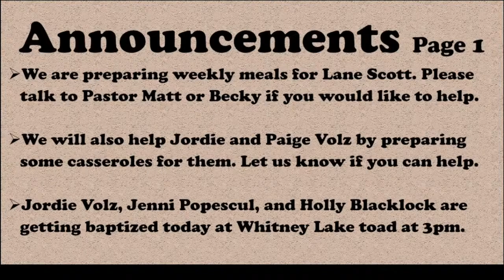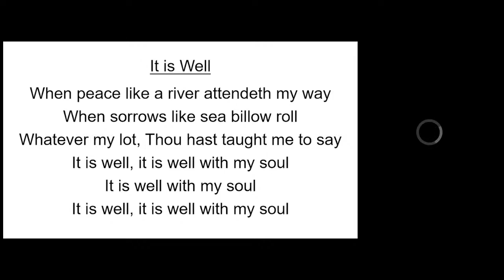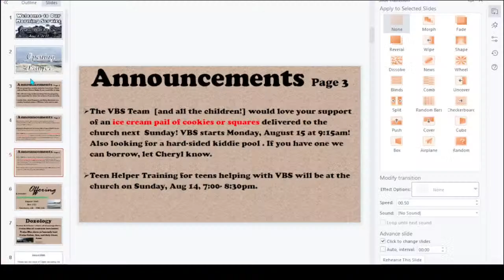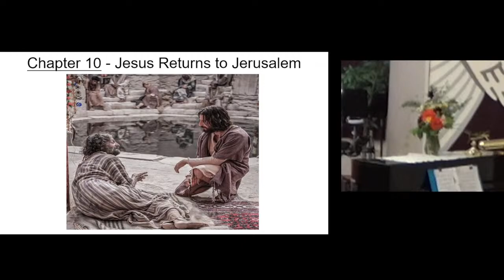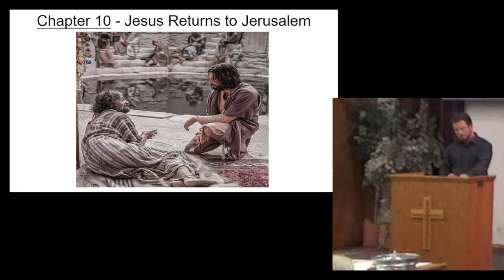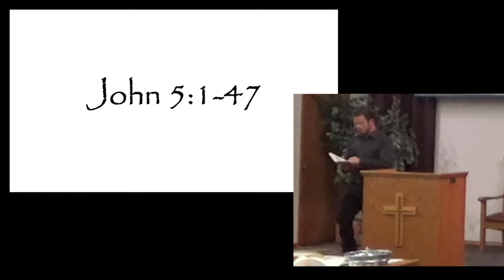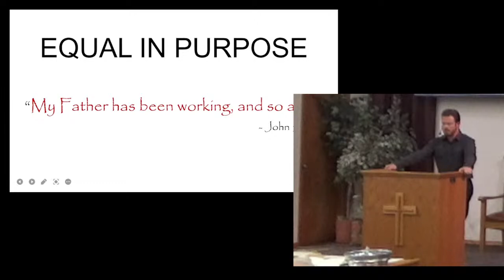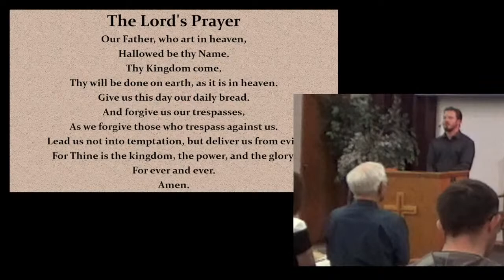Copy of Dewberry Community Church Live Stream - Aug 7, 2022